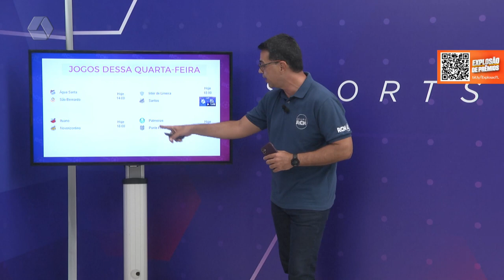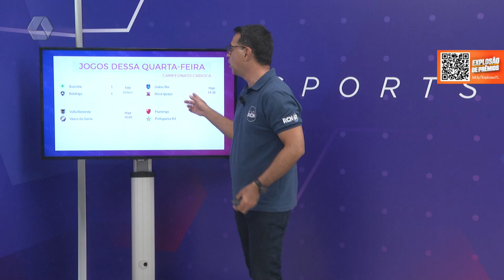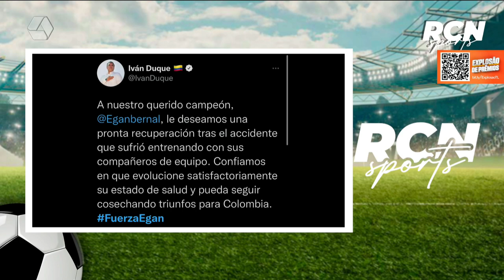RCN Sports 26/01/2022